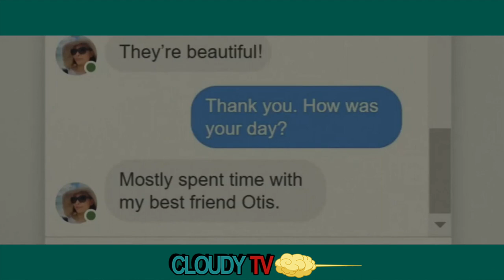Asian guy doesn't like TIGERTAIL (2020)?!? - Netflix Movie EXPLAINED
Explaining Tigertail (2020), written and directed by Alan Yang, now on Netflix. The film It stars Tzi Ma, Christine Ko, Hayden Szeto, Lee Hong-chi, Kunjue Li, Fiona Fu, Yang Kuei-mei, James Saito and Joan Chen.

Pin-Jui reflects on his life as a young boy in rural Taiwan dreaming of moving the America in hopes of a better life. He now is divorced and has a sour relationship with his daughter. He looks back on his life and his choices in search of meaning and guidance in what he should do now.

I break down the plot and explain the meaning of Tigertail and give my thoughts on the film!